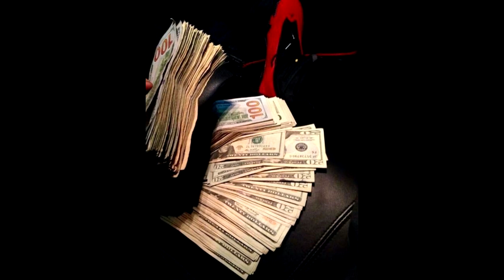Natanael Cano - Dinero Digital